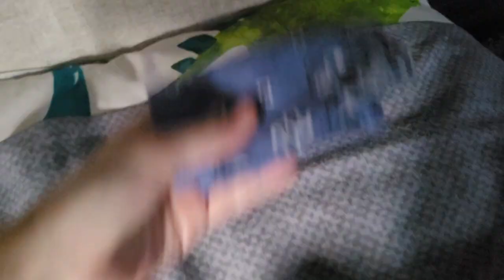One spoiled little Ocelot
I pampered the signature ocelot I bought for my sister, accidentally made him think he was above all of my webkinz, and had to give him to his rightful owner after he tried to take over my empire :/

This was the most fun I've had with a video in a long while. happy hanukkah piggy wiggle!